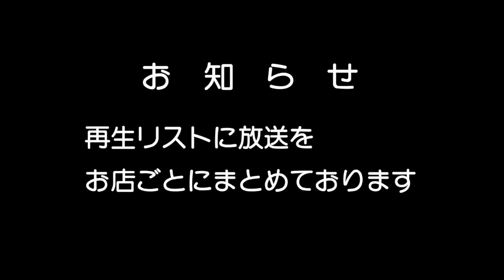平和堂 平和堂の電気はとでん紹介放送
店内放送